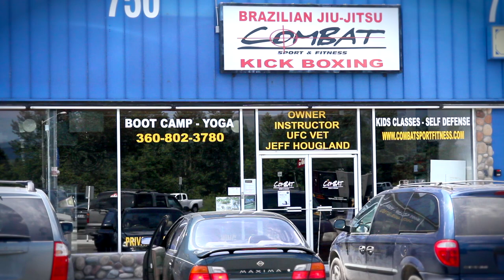Combat Sport & Fitness / Mixed Martial Arts & Fitness / Jeff Hougland, Enumclaw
From the UFC legend himself: Jeff Hougland.

A 60 second highlight reel I produced for a fantastic local MMA school.  Hope you enjoy!
Jeff Hougland